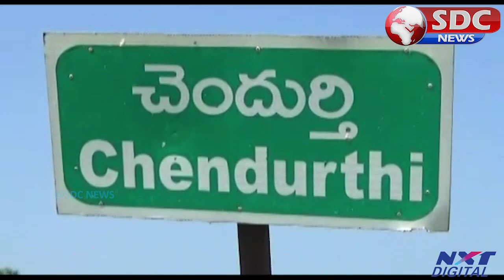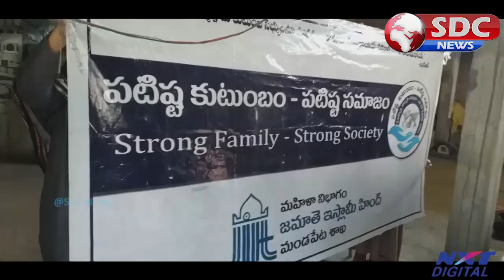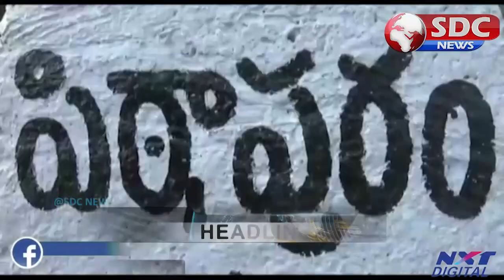SDC NEWS East Godavari 1-3-2021